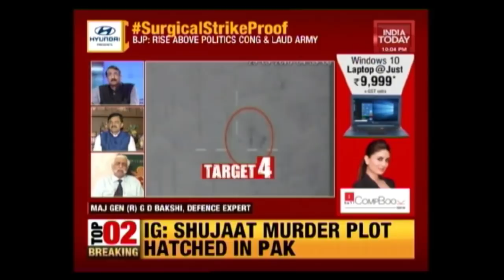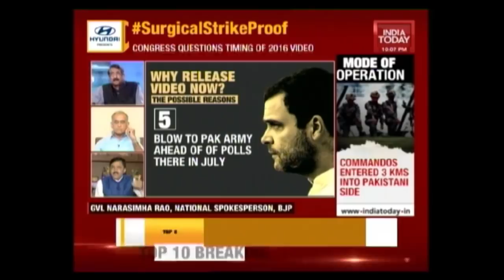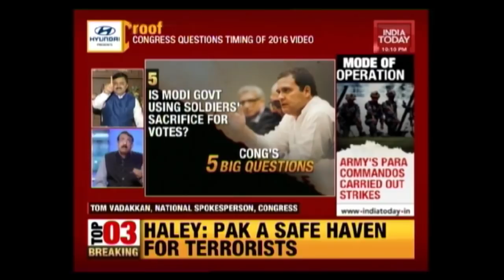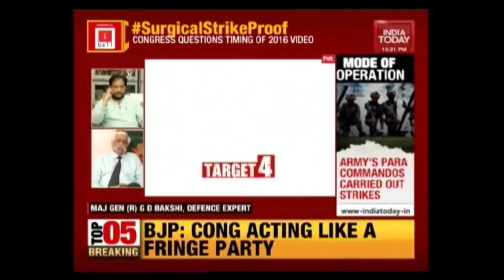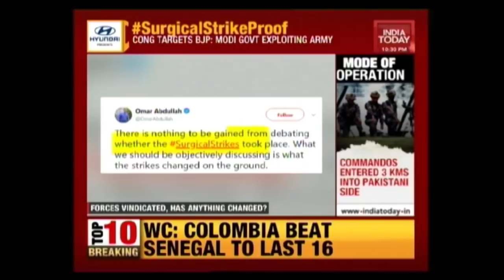India Today Decodes The 2016 Surgical Strike Proof Video | Newsroom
Over one-and-a-half years after India carried out surgical strikes in Pakistan-occupied Kashmir in September 2016, its undeniable proof is finally out. In these videos, India's braves can be seen destroying 4 terror targets in PoK. The tactical operation was India's response to Pakistan's fidayeen attack on Uri, in which 18 jawans had been martyred. Pakistan has repeatedly denied that India carried out the surgical strikes. India Today, with the help of experts in satellite navigation, decoded the satellite coordinates of the four destroyed Pakistan targets and have proven that this video is really a surgical strike by the Indian Army.